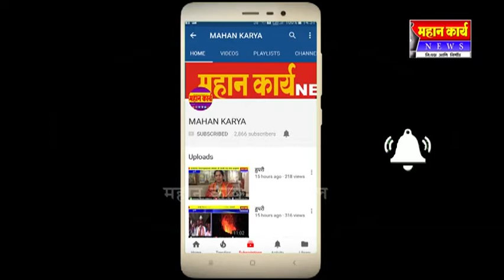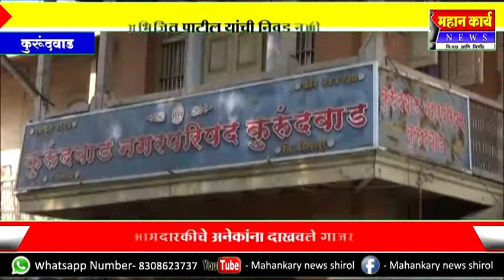कुरूंदवाडात तोडफोडीचे राजकारण पठाण-डांगे जोड गोळी: कधीपर्यंत राहणार एकत्र